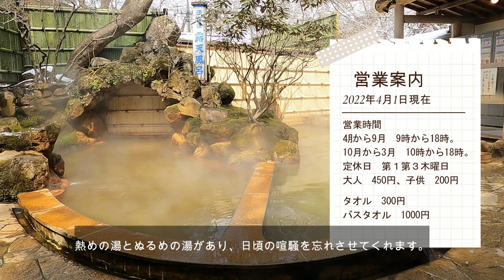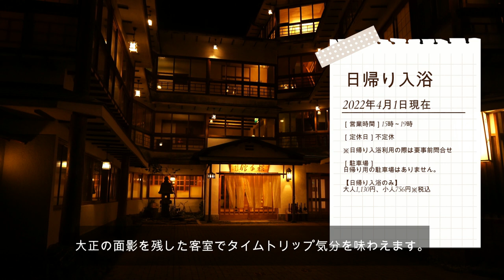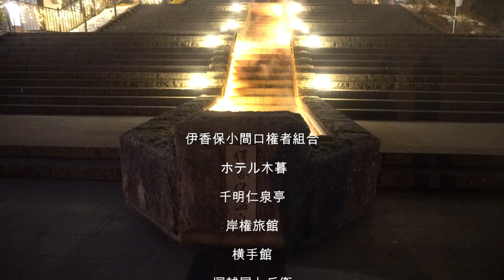【伊香保温泉】黄金の湯 源泉かけ流しの宿 厳選湯元５選 小間口権者組合 千明仁泉亭 岸権旅館 横手館 森秋旅館 古久家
伊香保温泉、黄金の湯の湯元旅館9軒の中から、特に源泉かけ流しにこだわった5軒の宿を紹介します。いずれも伊香保温泉旅館の中で老舗中の老舗、源泉かけ流し循環温泉ではない、本物の源泉かけ流し天然温泉を味わってください。動画の終わりに伊香保小間口権者組合の旅館を紹介しますので、ぜひ最後までご覧ください。

0:00 オープニング
1:05 秘密の公共浴場、薬師の湯
1:38 伊香保旧御用邸
1:54 小間口制度
2:48 横手館
3:09 岸権旅館
3:26 古久屋
3:55 森秋旅館
4:21 千明仁泉亭
5:14 伊香保小間口権者組合 旅館一覧

参考ホームページ：伊香保黄金の湯小間口